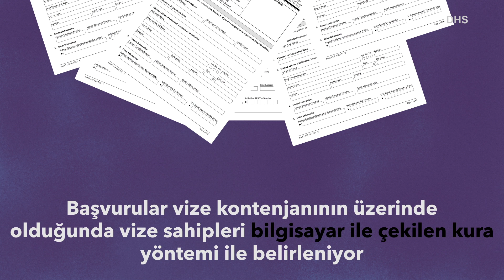H1-B Vizesi Nedir?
H1-B vizesi, özellikle teknoloji şirketleri ve bazı federal kurumlara, yurtdışından üniversite mezunu kişileri üç yıl süreyle ABD’ye getirme imkanı veriyor. Her yıl sadece 85 bin yabancıya bu vizeden veriliyor.